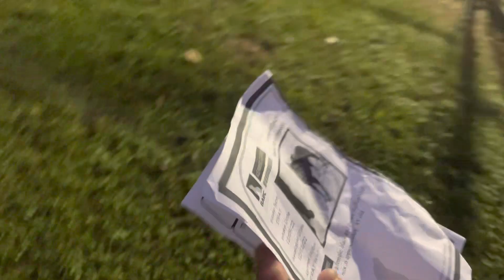Melanie A1855835 and A1855961 meeting